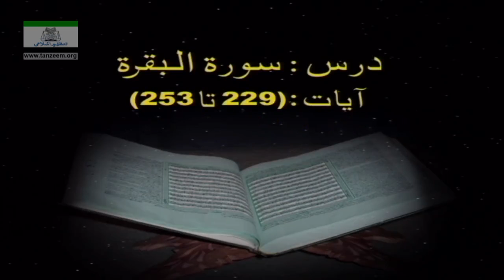Surah Baqarah 229 to 253 by Dr Israr Ahmad Quran Urdu Lecture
Quran Translation in Hindi and Urdu